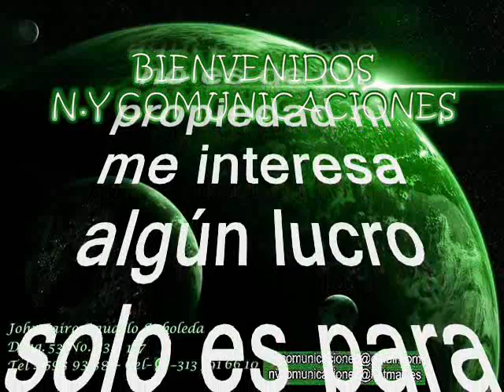La cumbia sabatina - José de los Reyes Campos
Amigos suscriptores del canal: buenos días, buenas tardes y buenas noches donde quieran que se encuentren tengan ustedes un caluroso tropical saludo. Hoy les dejo a consideración esta Tremenda y genial cumbia tropical; es un gran clásico de todos los tiempos en Colombia en el sonido y swing auténtico de la provincia como sonaban en otrora los conjuntos antes del boom que diera un giro de 180 grados a la música tropical la cumbia está titulada: “La Cumbia Sabatina” interpretada por otro de los grandes que ha gestado esta tierra colombiana se trata del maestro y juglar: José de los Reyes Campos, a quien llamaron:  el acordeonero sin acordeón, pues era de extracción tan humilde que en sus comienzos nunca tuvo para comprar un acordeón y siempre que se presentaba en tarima tenía que alquilar uno para poder mostrar su magia, cuenta la historia que llegó a ser objeto de burla pues llegaba a los concursos con el acordeón remendado y en malas condiciones. José de los Reyes como dije era de extracción humilde y era originario de San Pablo Bolívar – Colombia.   Así que tengan para que se entretengan bailando y gozando de esta bonita cumbia tropical propia del folclor nacional extraída de la provincia rica para bailar, este es otro caramelito escaso como ya es costumbre en este canal, sin spots, ni ruidos ni variación alguna en la velocidad de grabación, que deterioren la calidad de la melodía.